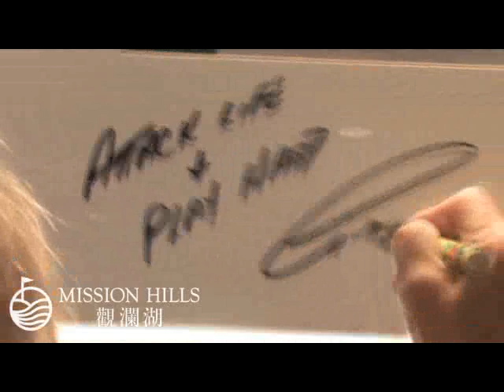The Great White Shark @ Mission Hills, Greg Norman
The Great White Shark visits Mission Hills, China's premiere golf resort. Located close to Hong Kong it makes a perfect weekend get away and stop on any itinerary.